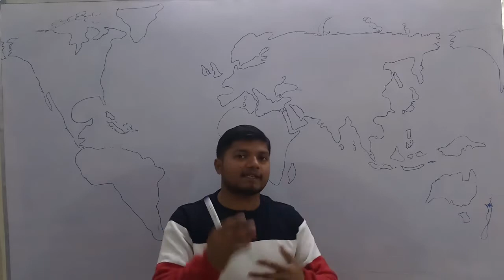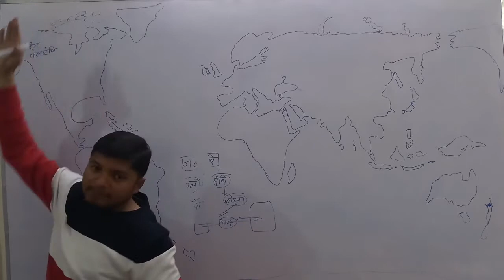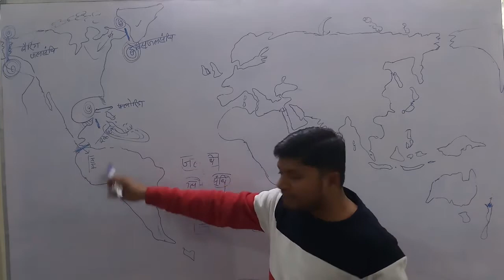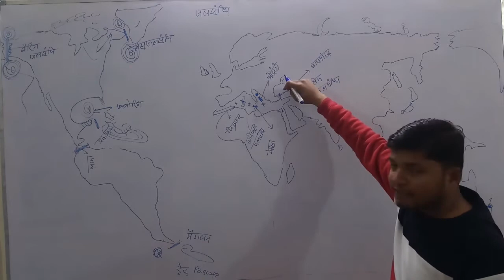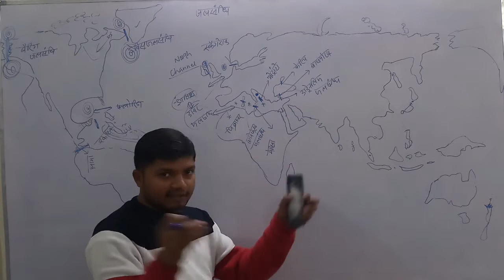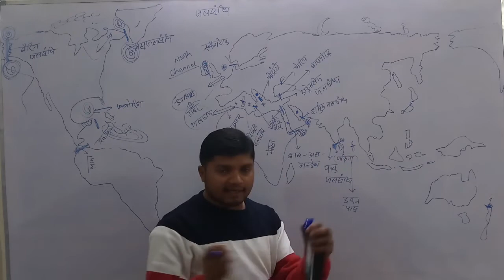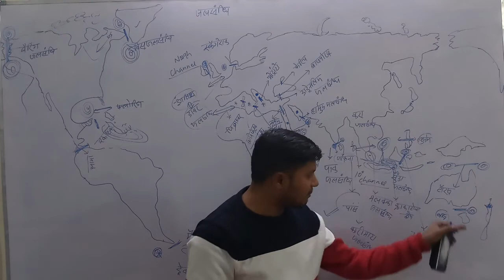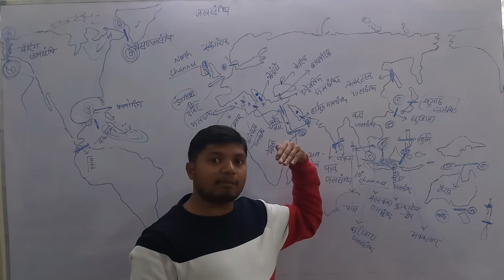GEOGRAPHY MAPPING CLASS 4